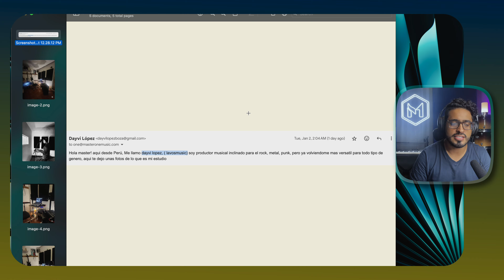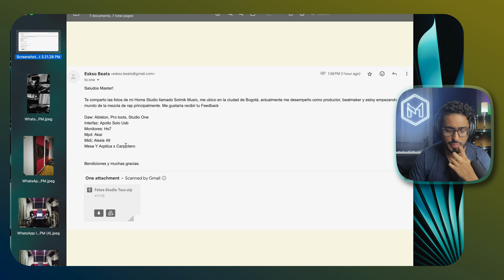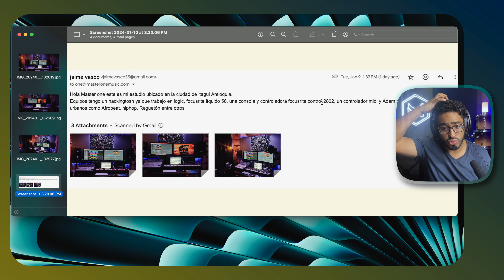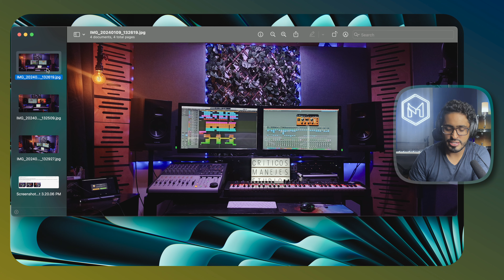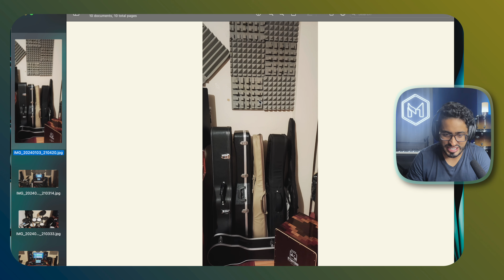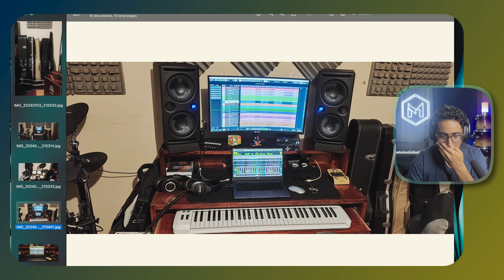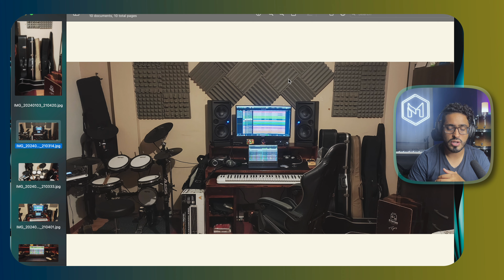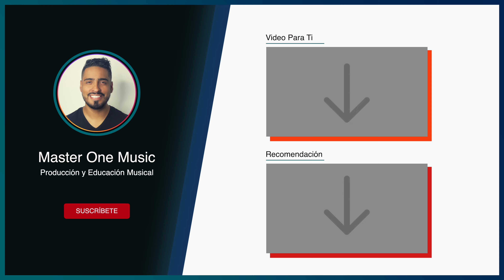World Studio Tours - Episodio # 2 - Master One Music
Si deseas apoyar el Canal y al Equipo Master One Music monetariamente;Lo puedes hacer acá via PayPal por tu apoyo y tiempo!

Recomendaciones de Master One
Ecamm Live (Mejor Programa de Streaming / Grabación) Prueba Gratis 14 Días
SoundID Reference (Mejor Calibración de tu Estudio) Prueba Gratis por 21 Días

¡Saludos Master!
Master One Music®